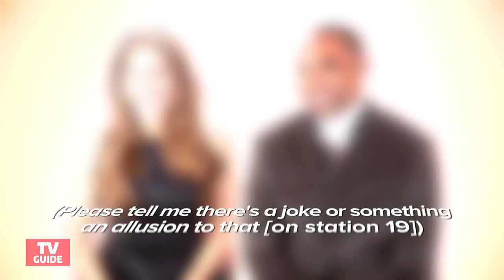Jason George Is Reminded How He Was a Firefighter on Friends Before Joining the Firehouse of Stat…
Station 19's Jason George reminisces about his cameo as a firefighter on Friends